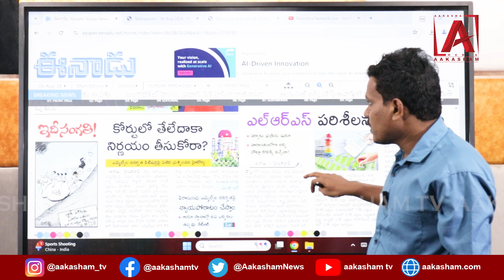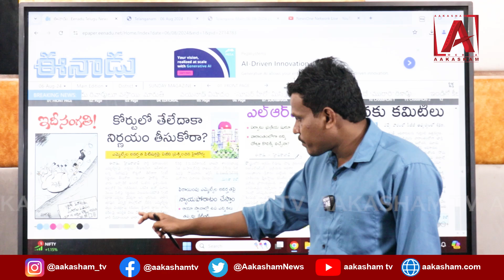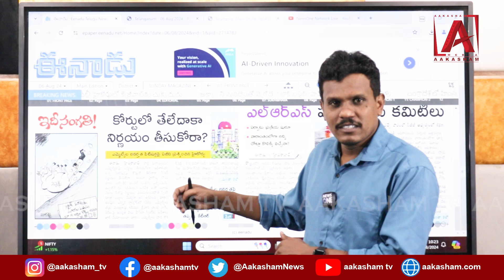పార్టీ మారిన ఎమ్మెల్యేలపై హైకోర్టు చర్యలకు సిద్ధం..! మారిన వాళ్లకు భయం మొదలైంది..! ll AAKASHAMTV